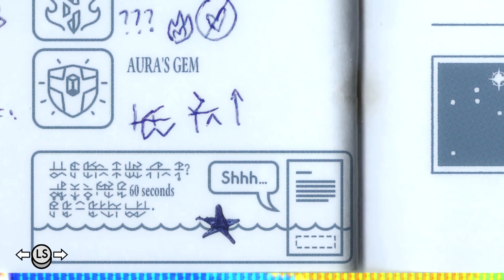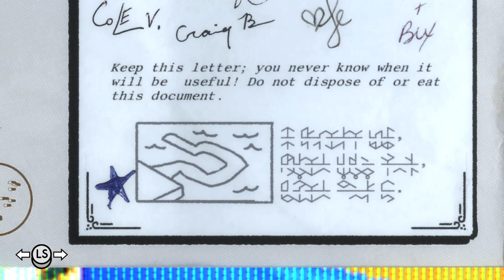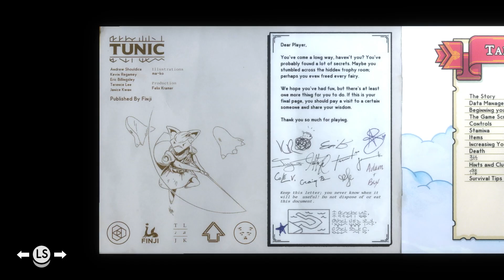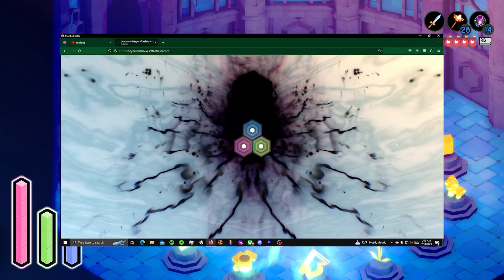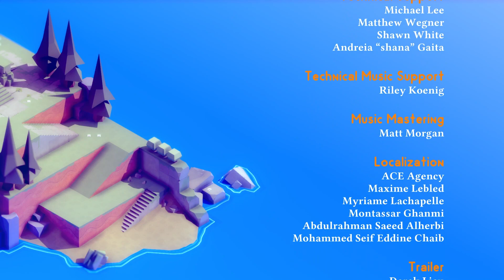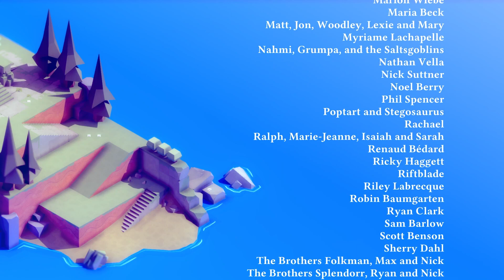Sharing our Wisdom | Tunic - Part 29 [END] | Blind Let's Play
In part 29 of this blind let's play of Tunic, we wrap up the final puzzles, try to figure out how to un-sing the Golden Path, and share our wisdom with the person who needs it the most.